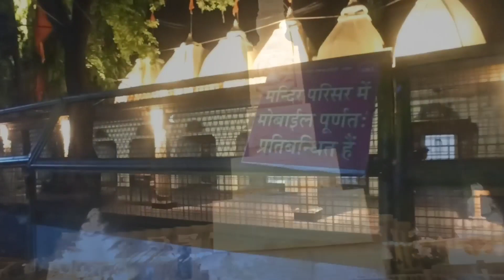दिव्य व भव्य अद्भुत महाकाल कॉरिडोर Mahakal Corridor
उज्जैन का दिव्य व भव्य अद्भुत महाकाल कॉरिडोर Mahakal Corridor